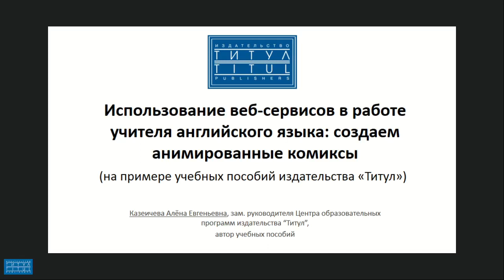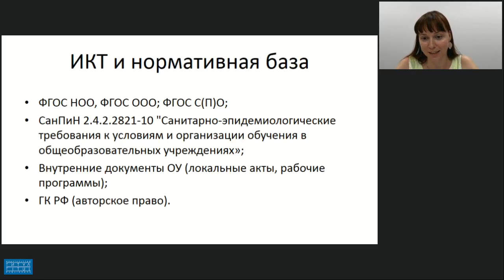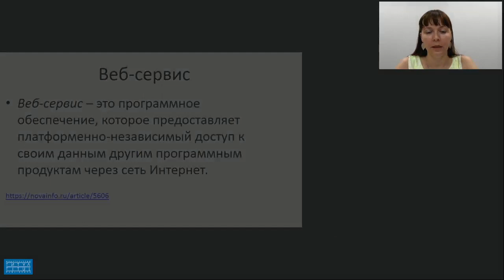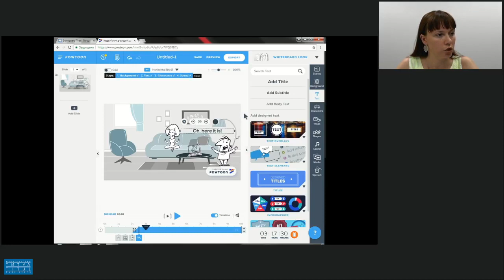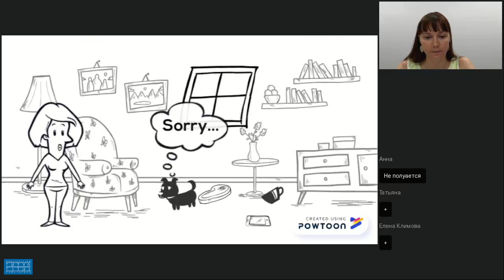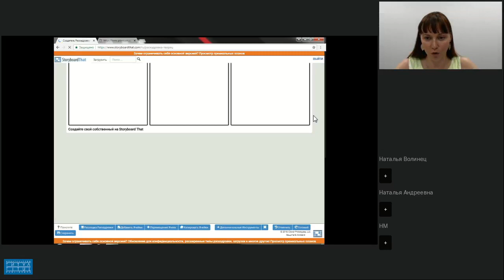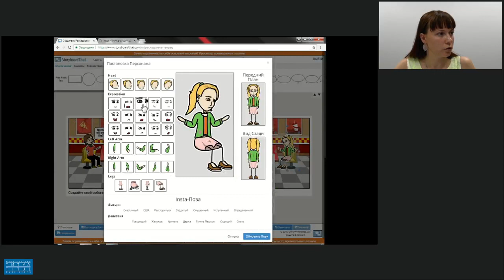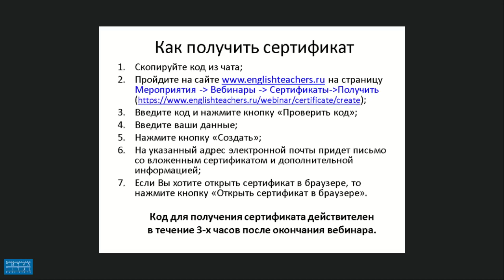Использование веб сервисов в работе учителя английского языка создаем анимированные комиксы на при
Видеозапись вебинара "Использование веб-сервисов в работе учителя английского языка: создаем анимированные комиксы (на примере учебных пособий издательства «Титул»)" от 21 июня 2018 г. Лектор - Казеичева Алёна Евгеньевна, зам. руководителя центра образовательных программ издательства “Титул”, автор учебных пособий.